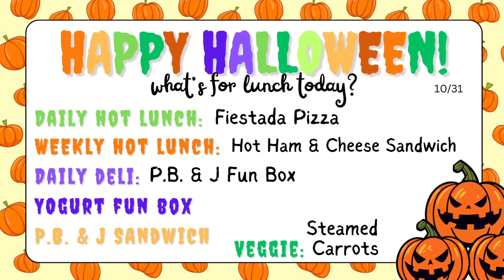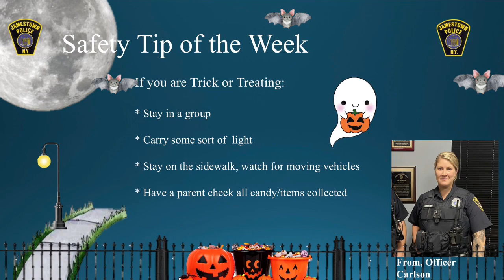10 31 23